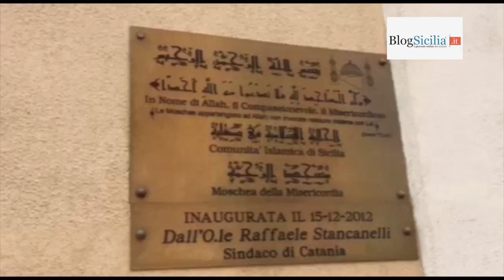Droni Sigonella, imam di Catania: "Scelta sbagliata"